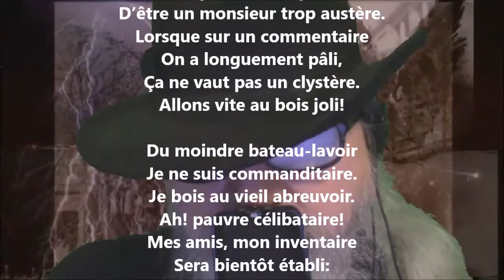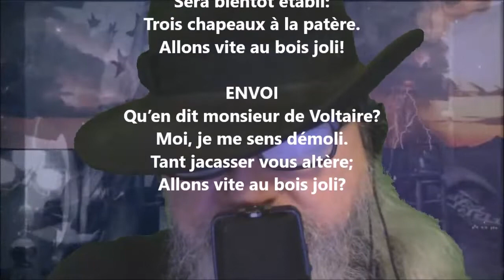Ballade X - Gabriel Vicaire lu par Yvon Jean